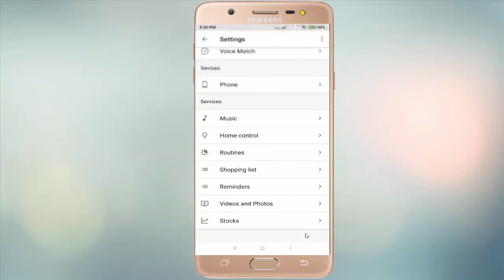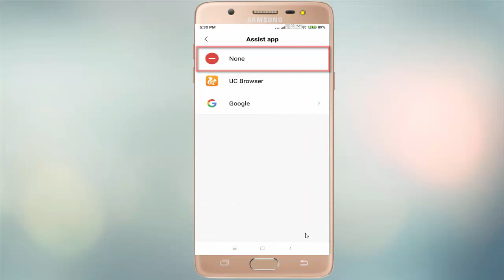How to Remove Google Assistant From Home Button in Android Phone